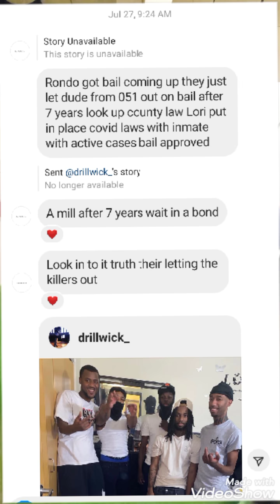Is RondoNumbaNine Coming Home Today ? | Lil Durk Got The Internet In A FRENZY | Rumor Alert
Is RondoNumbaNine Coming Home Today ? | Lil Durk Got The Internet In A FRENZY